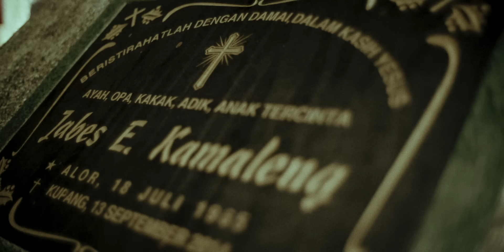ANDMESH - LUKA (OFFICIAL MUSIC VIDEO)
Setelah sukses dengan single terbarunya “Anugerah Terindah”, kini Andmesh Kamaleng kembali mengeluarkan single terbarunya berjudul “Luka”. Single ini kembali ditulis sendiri oleh Andmesh Kamaleng, lagu yang menceritakan tentang kekecewaan Andmesh terhadap keadaannya ini ia tulis berdasarkan pengalaman pribadinya.

Lagu ini menceritakan tentang rasa rindu seseorang kepada orang yang sudah pergi meninggalkannya. Kerinduan yang mendalam Andmesh gambarkan di lagu ini, dengan rasa kekecewaan karena apa yang sudah ia capai atau Andmesh miliki saat ini tidak dapat diberikan kepada orang yang ia sayangi. Lagu ini Ame ciptakan untuk Ayah tercinta yang sudah pergi meninggalkannya, Ame menggambarkan rasa sakit hatinya karena apa yang sudah dimilikinya tidak bisa dia berikan untuk sang Ayah. Dengan lirik yang dalam dan makna yang kuat ini, Andmesh balut dengan musik yang lebih deep dan enak untuk didengarkan.

Sudah siap bergalau bersama Andmesh dengan lagu “Luka”? Langsung aja tonton music videonya!

Lirik lagu terbaru Andmesh "LUKA"

Verse:
Hai dimana kamu
Lama sudah
Kita tak bertemu

Aku ingin bercerita
Tentang perasaanku
Hari ini

Verse 2:
Hai mana suaramu
Yang selalu
Menenangkan hatiku

Bolehkah ku bertemu
Memelukmu
Selama yang ku mau

Prechorus:
Luka masih membekas
RIndu masih kurasa
Ku takkan pernah
Bisa lupakanmu

Memori indah bersama
Tersimpan rapih dalam
Ingatanku
Sampai detik ini

Chorus:
Semua yang ku miliki
Takkan pernah ada artinya
Tanpa hadirmu disini
temani sunyi sepi ini

Luka masih ada karena
Yang kau harapkan
Pada diriku
Semuanya telah Tuhan kabulkan
Saat kau tak lagi ada

Bridge:
Semoga saja
Ku bisa bertemu
Melepas rindu ku
Dengan mu

Agar tak ada lagi ada
Rasa ini, sakit ini
Luka ini

Prechorus 2:
Luka masih membekas
RIndu masih kurasa
Ku takkan pernah
Bisa lupakanmu

Memori indah bersama
Tersimpan rapih dalam
Ingatanku
Sampai detik ini

Chorus 2:
Tanpa hadirmu
Disini temani sunyi sepi ini

Yang kau harapkan
Pada diriku

Interlude:
Hooooooo
Ooooooooo
Tanpa hadirmu disini
Temani sunyi sepi
Ini

Chorus 3:
Luka masih ada
Karena yang kau harapkan
Pada diriku

*Andmesh – Luka*
Executive producer : Lina Priscilla for Hits Records
A&R : Sevri Hadis
A&R Assistant : Rafael Yefta

*Audio Credits*
Songwriter : Andmesh Kamaleng
Music Produced by : Irwan Simanjuntak
Vocal Recorded by : Rio Exo Ndul at Cabbyland Studio
Mixed by : Eko Sulistiyo
Mastering by : Dimas Pradipta at Sum It Studio
Publisher : PT. Star Cipta Musikindo

*Video Credits*
Director + Cam : Idho Aruan
Asst. Camera : Angel Uneputty
Drone shot : Kyky Nonna
Line producer : Valencia Margarita
Editing : grtscpe studio
Beauty Coordinator : Ruly A.
Fashion Stylish : Fitri.fkh